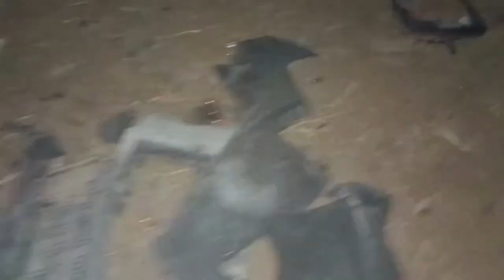"Diwali Experiment: TV vs. Big Skyshot – Shocking Results! 😲"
Happy Diwali bhaiyo is video me aapke bhai ne big sky shot or TV ka ek bada sa dhamaka Kiya.